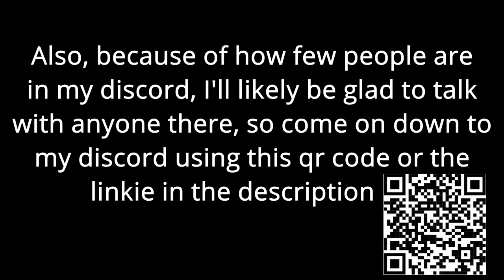Join my discord